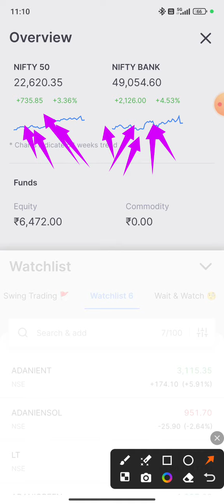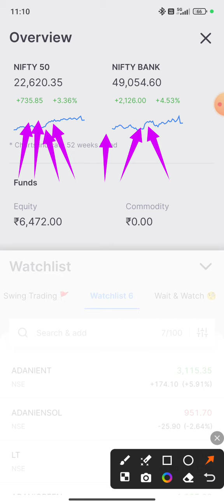My Portfolio Daily Update Date 05/06/2024 Share Market Equity 🔥🔥🔥 video 🎥 🙏❤